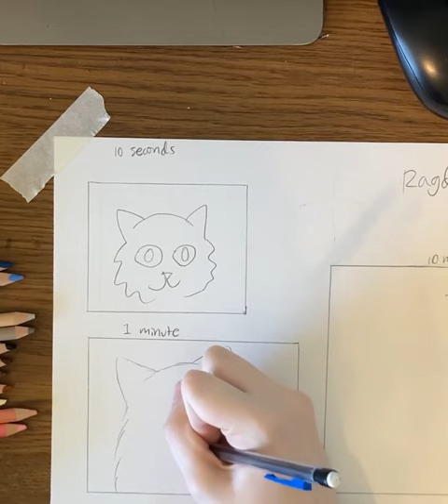Ragdoll Cat- 10 Seconds vs 1 Hour Challenge!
art cat Sorry for my lazy editing.